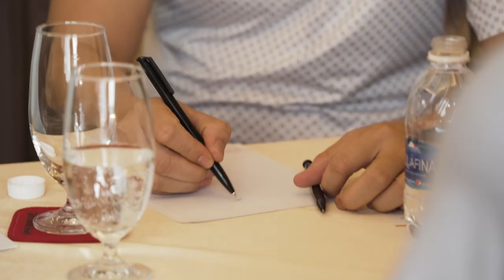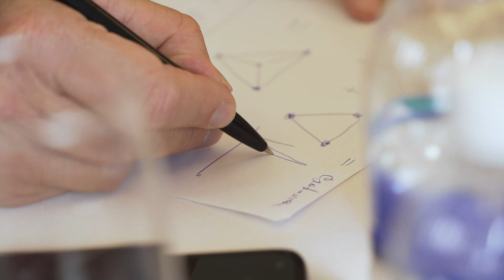Les entreprises du Vietnam et la technologie "Slavianka"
Les entreprises vietnamiennes s'intéressent à la technologie "Slavianka". Dans le cadre de la visite de la délégation SOLARGROUP au Vietnam, une réunion a eu lieu avec le représentant de l'entreprise "Công ty TNHH SX TM DV Tech 365", l'ingénieur Lê Qucc Đại. Sa société est engagée dans la vente et l'entretien d'appareils électroménagers et dans la fabrication d'équipements médicaux, dans lesquels des moteurs électriques sont utilisés.

Le directeur marketing et des relations publiques Pavel FILIPPOV, le directeur de la société de production "Ressource" Andrey LOBOV et les principaux investisseurs du Vietnam ont participé à cette réunion.

Andrey LOBOV a partagé ses impressions de la réunion passée et a noté que l'ingénieur vietnamien était très impressionné par la technologie "Slavianka". Ce spécialiste a pu voir un moteur avec bobinages combinés et a posé beaucoup de questions professionnelles.

Les participants à la réunion ont discuté des options possibles de coopération et ont échangé des contacts.

Vous pouvez apprendre les détails en regardant cette vidéo.

Il est à préciser qu'il s'agit de la deuxième réunion de ce type que les représentants de SOLARGROUP ont eu au Vietnam. Comme vous pouvez le constater, la demande de moteurs à bobinages combinés et d'équipements avec ces moteurs augmente également sur le marché vietnamien.